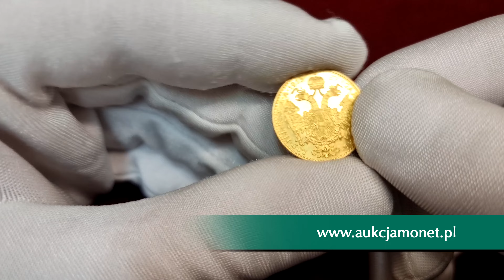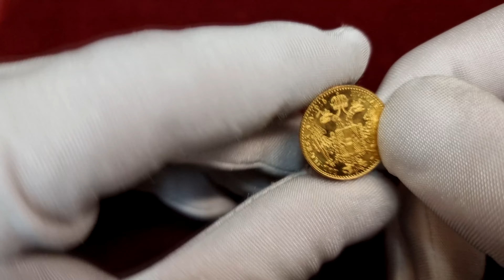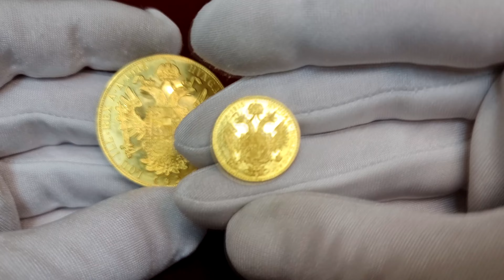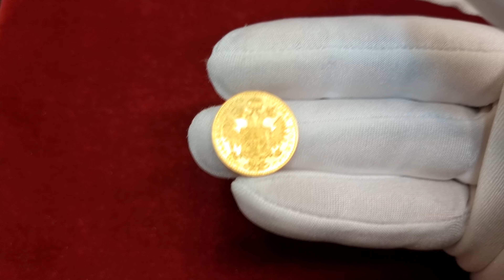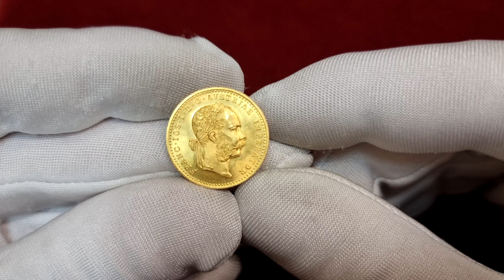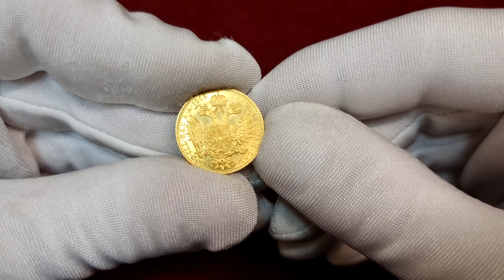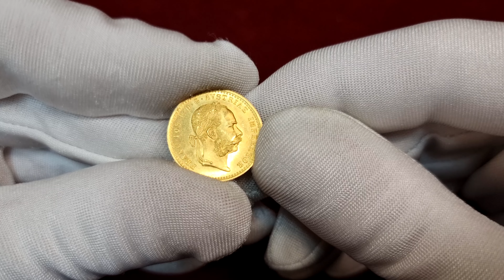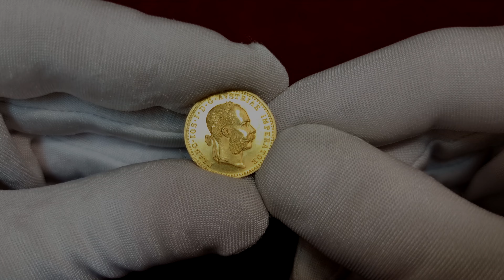Złoty Austriacki Dukat 1915 – Franciszek Józef - Najpopularniejsza złota moneta | Niemczyk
Złoty Austriacki Dukat 1915 – Franciszek Józef. Najpopularniejsza złota moneta.

⚜ Jak wygląda na żywo Dukat z 1915 roku?
⚜ Co to za moneta?
⚜ Dlaczego nazywają ją nowym biciem?
⚜ Ile waży i jakiej jest próby?
⚜ Dlaczego tak chętnie jest kupowana na świecie?
⚜ Dlaczego warto kupić tę złotego dukata z 1915 roku?

Aw: Głowa Franciszka Józefa w wieńcu laurowym. W otoku FRANC IOS I D G AUSTRIAE IMPERATOR czyli Franciszek Józef I z bożej łaski Imperator Austrii.
Rw: Herb Habsburgów, w otoku HVNGAR BOHEM GAL LOD ILL REX AA 1915 czyli Węgier, Czech, Galicji, Lodomerii, Ilirii, Król i Arcyksiążę Austrii 1915.,

Złoty dukat austriacki z wizerunkiem Franciszka Józefa jest dziś jedną z najpopularniejszych złotych monet inwestycyjnych i lokacyjnych na świecie. Dukat z 1915 roku nie ma podanego nominału na monecie. W ten sposób ustalono wartość monety bazując na cenie jego wagi czyli 3,49 gram.

Jest bardzo chętnie wybierana na prezenty oraz jako jedna z pierwszych monet do portfela inwestycyjnego przez początkujących i tych doświadczonych inwestorów. W przeciwieństwie do innych mniejszych monet europejskich zawiera złoto wysokiej próby 98,6% czystego złota.

Monety te są bite od 1872 roku do dziś roku w różnych mennicach oraz odmianach, dlatego dziś monety te oprócz inwestorów którzy wybierają te monetę jako produkt inwestycyjny posiadają dużą rzeszą kolekcjonerów, którzy chętnie dodają je do swoich kolekcji monet.

Warto pamiętać, że suwereny z pierwszych lat bicia należą do monet ekstremalnie rzadkich i poszukiwanych, cena takich egzemplarzy może osiągać przekraczać nawet kilka tysięcy złotych za jeden egzemplarz.

Ze względu na wysoką płynność nabywczo - zbywalną złota moneta dukat austriacki jest wybierana jako produkt inwestycyjny przez inwestorów od ponad 100 lat.

⚜ Dlaczego warto kupić złotego dukata Austriackiego?
• Austriacki Złoty Dukat to jedna z najpopularniejszych monet inwestycyjnych na świecie.

• Austriackie Złote Dukaty to piękne i historyczne monety, która dodatkowo w przeciwieństwie do innych monet europejskich zawierają aż 98,6% czystego złota.

• Austriacki Złoty dukat jest idealnym wyborem na długoterminową inwestycję zapewniającą bezpieczeństwo inwestorom, ze względu na fizyczne posiadanie złotych monet.

• Austriackie Złote Dukaty są złotem inwestycyjnym, dlatego są zwolnione z podatku VAT oraz podatku dochodowego (o ile sprzedaż nastąpi po upływie pół roku od zakupu).

• Austriackie Złote dukaty są dostępne przy małym narzucie w stosunku do aktualnej ceny złota. Ich cena jest określona na podstawie zawartości złota oraz aktualnej ceny złota.

• Austriacki dukat jest bardzo chętnie wybierany na prezenty z okazji chrztu, narodzin, ślubu lub komunii świętej, ze względu na ich duży rozmiar przy niewysokiej cenie.

Stan zachowania: 1

Waga: 3,49 g Au .986

Miłego oglądania!

W razie pytań pozostajemy do Waszej dyspozycji:
⚜ Osobiście - w siedzibie naszej Firmy, ul. Żelazna 67 lok. 22 w Warszawie
⚜ Pocztą - wysyłając przesyłkę na nasz adres: ul. Żelazna 67 lok. 22, 00-871 Warszawa